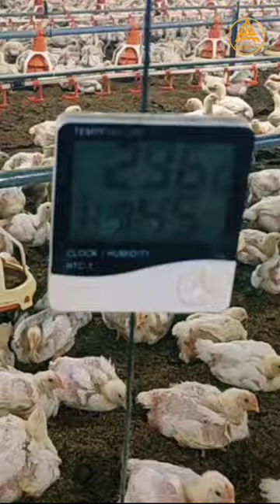broiler chicken 24 day 🐓🐔🍗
bhojpuri gana video
chhotu dada
emiway reaction
pakistan aur australia ka mat
sheep and Goats Farming Job in I shortyoutube birds chicken shortsyoutube #

Chicken Hatchery Technology - Raisin...
Million Dollar Poultry Farming Technol...
Beshie, napa-fall ang jowa dahil sa kan..
傻小子被猴子倬傷, unexpected acquisition魔教至尊……
Rescue Chicks from eggs | Save Chick...
Mengubah sandal jepit menjadi sandal...
What the poultry industry doesn't want...
Unusual ideas Coruge Boru and Wood...
bringing water from the spring by the n...
Tovuq patini tozalovchi daxshat aparat
Funny Dog And Cat Funniest A...
How much will be charged after determining the new price?
Best Skill Technique Grafting Mango Tr...
how much profit 150 broiler chicken far...
Funny Dog And Cat
FULL MATCH - Reigns vs. Lesnar – U... -
BIKAN (Osman Selman) i MITRALJEZ (…..
Poor boy found millionaire's wallet and...
boiler farming...
VALENTINE DAY | Valentine Day Come...
Mad Max Dubstep
Video collection of beautiful scenery, moving...
Batair ka shikar 2022 | Kirak aur sirak k...
All Bollywood Actors Best mimicry vide...
ANIMAL WORLD: Last Feast of The Cr...
Van Damme Editing Back to 80s
How to Processing Millions Bamboos t...
Sai Dharam Tej, Rashi Khanna FULL HD...
Are you ashamed? The case of my stomach, motorcycle, and power...
Chuck Norris Action Movie English | Ho...
Make amazing chicken traps li...
King Kong | V. rex Fight in 4K HDR
JOKER Magician SCARES The Judges...
Unbelievable Fishing Catch Fish in Pal..
Making sandals from vulcanized rubber
Harry & Matti ≫ Holzfäller vom alten Sc...
CRAZY GRANDMOTHER shocks PEOP...
JOGO ABERTO - 21/02/2023 | PROGRA..
murgi ke bacche
murgi farm
poultry farm
murgi
hen
chicken farm
hen farm
hen video
Caballos
chuje
murgi ke chuje
murgir baccha
murgi ke bacchon ki video
chuja
murgi form
murgi ke bache
chicks
cat
COW
murga
farm
boi
murgi ka form
cow videos
Murgir Badshah
cavalo
chicken
murgi bache
poultry
Murgir video
chicken factory
murgi ke bacche ki video
murgi bacche
hen factory
murgi video
murgi ka video
sapi
Cats
shorts
Animals
vacas
dog
murgi bacchon ki video
caballos bailadores
baby
kabutar
Dajaj
ayam
murgi ke bache chote chote
toros
Point
murgi ka baccha
murgi ke bache ki video
murgi bachcha
murai ke video
murgi ki awaz

control shed poultry farming

control shed poultry farming in pakistan for rent

aahad tv

poultry farm business plan azad

 poultry farm business plan egg

layer chicken farming in pakistan

misri murgi ke bachy

Control shed Chicken

Feed Line Chalu Karne Ka Tari

chuze ki tang tut jaaye to kya karen

chuze ki video dikhayen

murgi ki awaz

misri murgi ke bache

control shed

control shed poultry farming in pakistan

low cost control shed

sami control shed

control shed estimate

control shed in pakistan

control shed expenses

low cost sami control shed

semi control shed in pakistan

control shed feasibility report

control shed cost

sami control shed

auto control shed

small control shed

control shed cost

what is control shed

control shed detail

control shed pakistan

control shed business

control shed poultry farm

control shed for sale

control shed poultry farming in usa

control shed banane ka tarika

control shed

poultry farming in pakistan cost

poultry farm

poultry farming

layer farm

rawalpindi murga mandi//broiler mandi in pakistan

poultry

layer poultry farm loan

poultry farm technology

layer poultry farm cages

goat farming

layer farming

integrated poultry farmin

largest layer poultry farm

noal farm 2020

layer poultry farming in india

poultry farm make million eggs

layer poultry